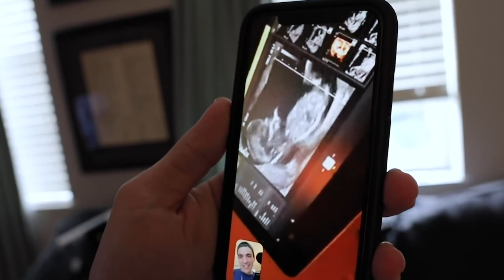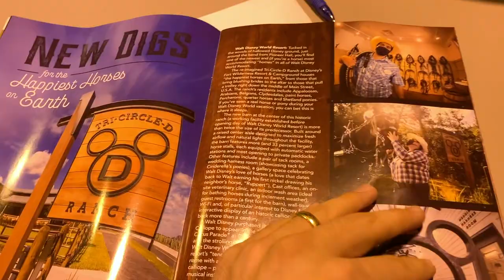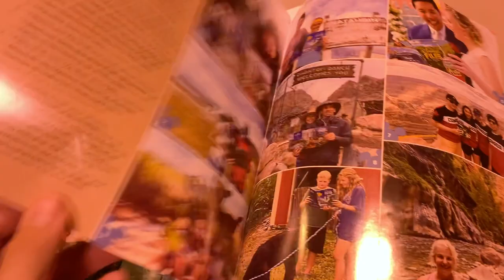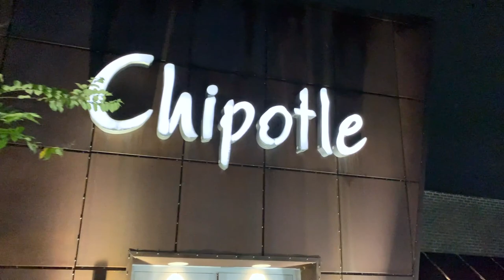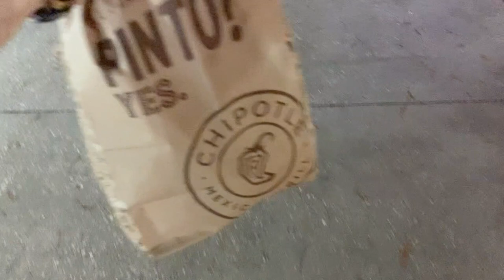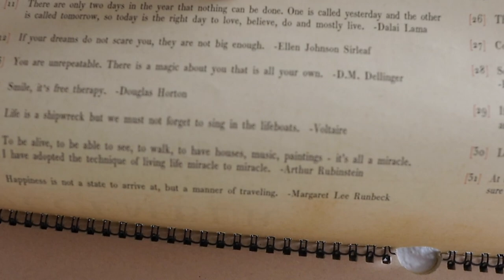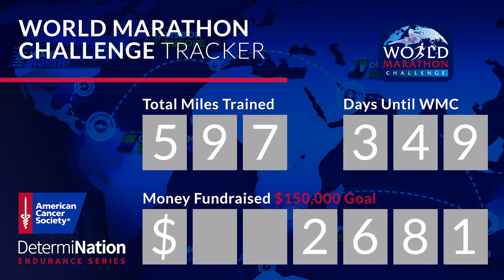We're Coming For You, Wilderness Lodge! | Snack Shopping & Packing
It's the day before our long weekend staycation at Wilderness Lodge and that means a vlog of preparation! Sarah and Jamesie start out the day folding clothes and packing. Peter goes on an afternoon run. Work is crazy, but with our staycation so close he can't help but have a smile on his face. In the evening he runs a couple of errands. We have been loving all of the Christmas cards we've received from all of you this holiday season! James goes in his crib for the very first time (by accident!) and Peter grabs snacks from Walmart. We also eat Chipotle for dinner again! We get cozy on the couch and watch Christmas movies well into the evening. Surprisingly we rally before bed! The burst of productivity will make tomorrow's resort arrival day that much easier and earlier!